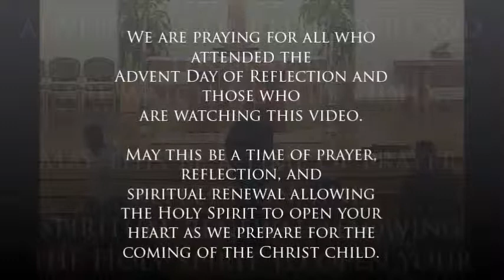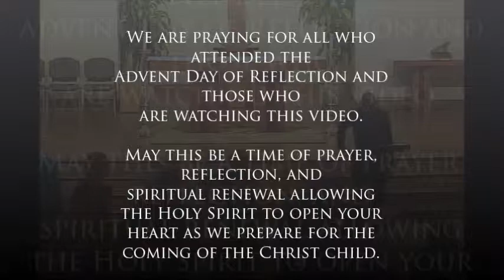Advent Day of Reflection 2017 Fr Anthony Part 2 - 4 signs of a Eucharistic Disciple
Fr. Anthony Aarons TOR, renowned national speaker, will facilitate the day for us as we learn how the Eucharist forms and sustains us as Disciples. A wonderful opportunity to take some quiet spiritual time for yourself as the Christmas season approaches.

Give yourself the opportunity to experience Advent anew; allowing the Holy Spirit to open your heart as we prepare for the coming of the Christ child.

Part 2 - 4 signs of a Eucharistic Disciple

We are called to realize that we become what we
receive.  Saying “Amen” when we take the Eucharist should not only be a “yes, I believe” but also a “yes, I become.”  In this ‘Year of the Eucharist’ and always, may the Eucharist not only be The Body of Christ for us.  May it also be our food to help us together to become more fully the voice, the heart, the Body of Christ for our families, for our neighborhood and for our world today! -Tom Quinlan

Heavenly Father,
we prepare to celebrate the birth of the One
who is God from God and Light from Light.
May his coming uncover our hidden sins
and purify our hearts
and souls through your grace.
who lives and reigns with you in the unity of the Holy Spirit, one God, for ever and ever.
Amen.